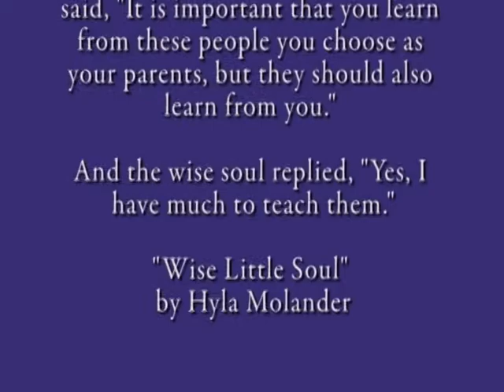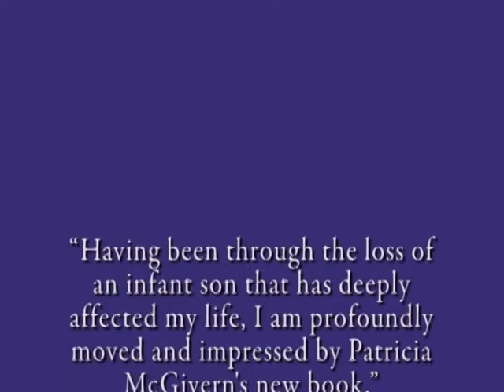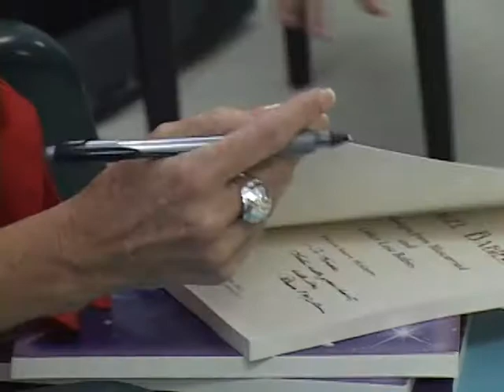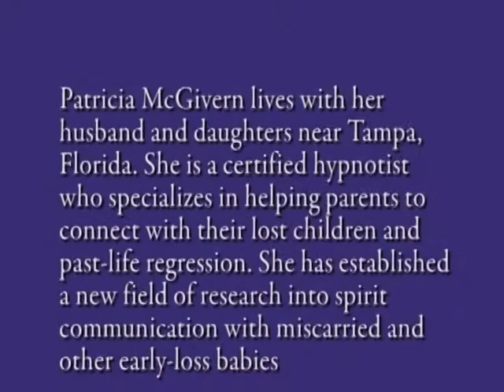Angel Babies 20090907 MPEG2.mpg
Angel Babies explores spiritual communications with miscarried and early loss babies, offering awareness, hope, reassurance, and comfort to those who have experienced this incomparable loss.  "Havng been through the loss of an infant son that has deeply affected my life, I am profoundly moved and impressed by Paricia McGivern's new book." Raymond Moody, M.D., Author, New York Times Bestseller, Life after Life